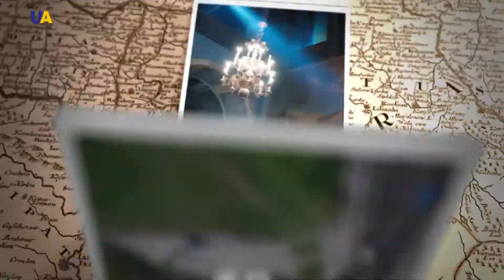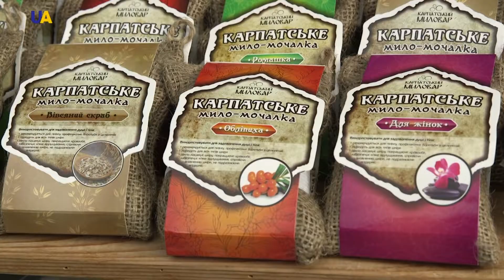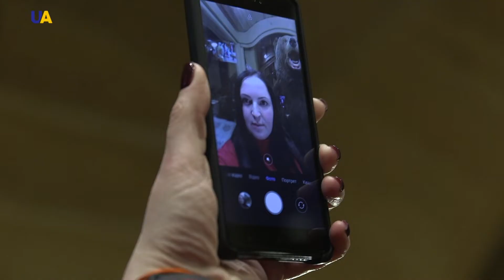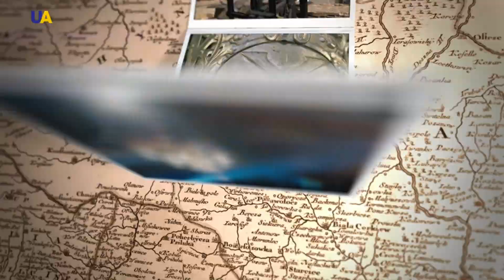Яремче, часть 1 | Города и веси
Западная Украина. Прикарпатье. Удивительные природные образования – водопады, крутые скалы, вековые леса, открытые пешеходные маршруты любой сложности, гуцульская культура – постоянно действующая ярмарка, выставки народных промыслов и ремесел, парк миниатюр, колоритные гуцульские фестивали, традиционная кухня почти в каждом заведении. Поэтому наш город на уикенд, зеленая жемчужина Карпат – Яремче.